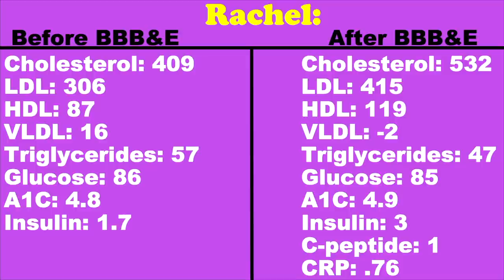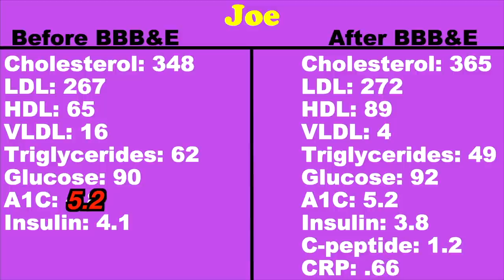Lab results after 44 days of BBB&E | Did our numbers improve?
2krazyketos is a participant in the Amazon Services LLC Associates Program, an affiliate advertising program designed to provide a means for sites to earn advertising fees by advertising and linking to amazon.com.